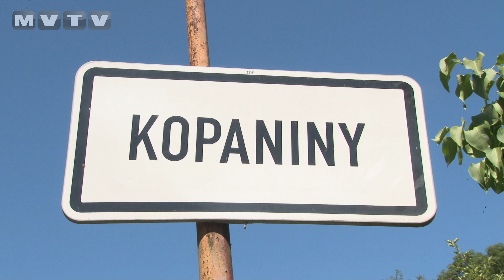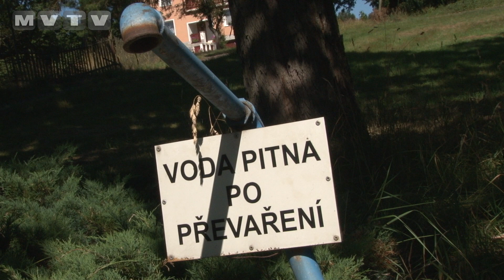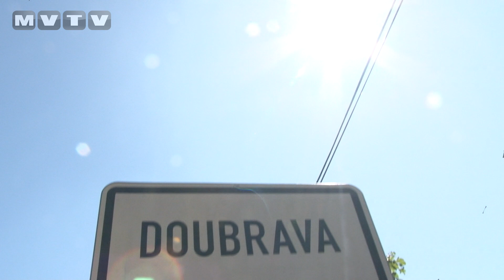I NA AŠSKU DOCHÁZÍ VODA VE STUDNÍCH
V osadách kolem Aše řesí obyvatelé úbytek vody ve studních.
Klesající hladiny podzemních vod a nepřivedený vodovodní řad začínají dělat vrásky desítkám lidí. Město Aš tak zvažuje
vybudování vodovodního potrubí např. do Kopaniny. V současné době už finančně přispívá na prohloubení soukromých studen, nebo obnovilo veřejné studny na svých pozemcích.